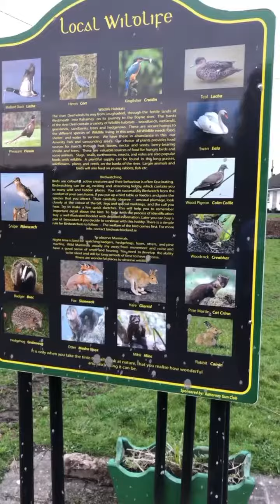Raharney Grotto 2020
A little stroll around the village, during the Covid-19 lockdown!